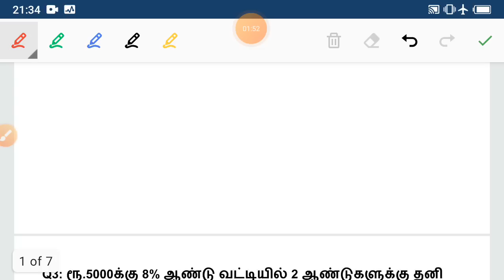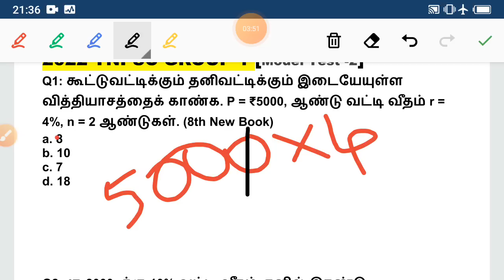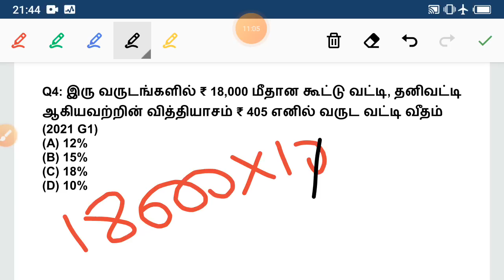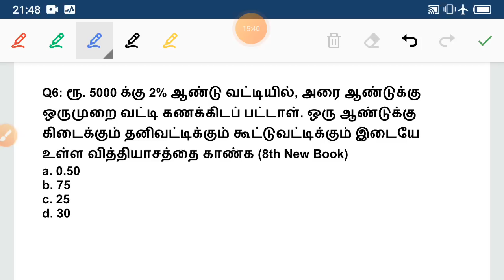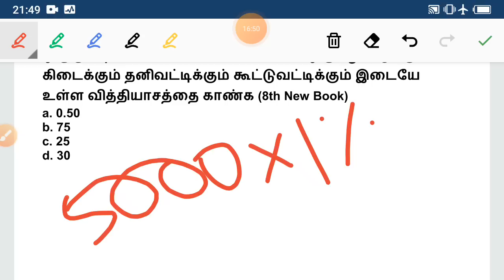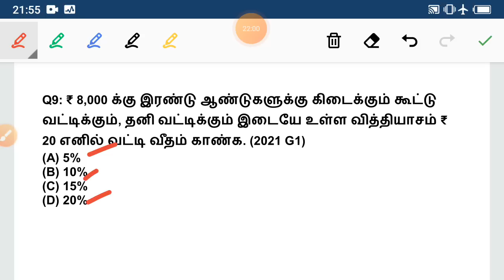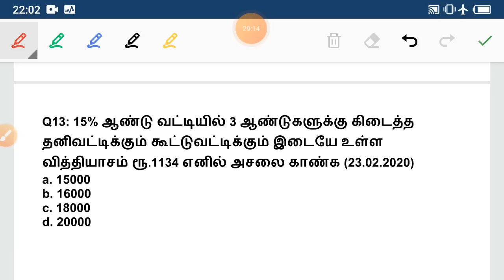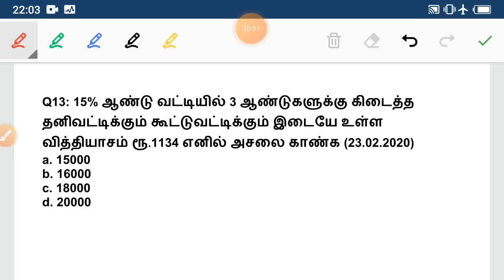GROUP 1 கணிதம் || 30 நிமிடங்கள் போதும் 3 Questions உறுதி PROOF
TNPSC Telegram

History Test - 24 || மராத்தியர்களின் எழுச்சி (11th New History) [1083 to 1142] =